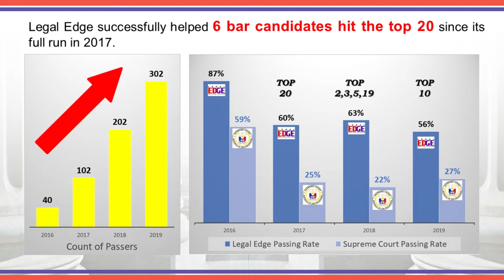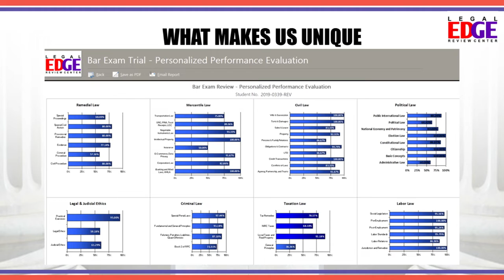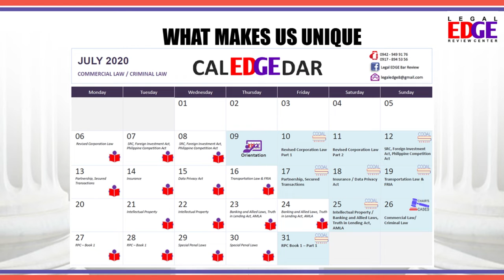Featured - Legal Edge Review Center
“Ang belief namin, ang preparation mo for the Bar begins in Day 1 of law school. The reason we put up Legal Edge is to offer this kind of training to students who are not from the big law schools.”

We sat with DOTr USEC Reinier Paul Yebra, co-founder of Legal Edge Review Center, and had a talk about their review center's "edge" compared to other Bar Review Centers. With features proven to be effective by different bar exam passers, Legal Edge strives to re-engineer the conduct of Bar Review by using scientific, innovative, interactive, game-changing, and engaging methodologies.

ENROLLMENT ONGOING!